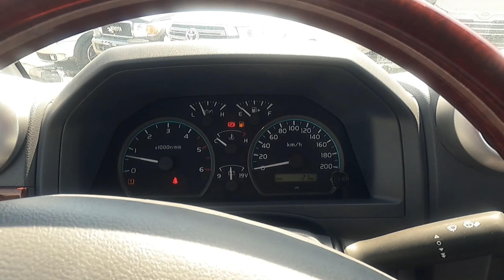2021 MODEL TOYOTA LANDCRUISER 79 PICKUP DOUBLE CABIN LIMITED V8 4.5L DIESEL MANUAL TRANSMISSION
2021 MODEL TOYOTA LANDCRUISER 79 PICKUP DOUBLE CABIN LIMITED V8 4.5L DIESEL MANUAL TRANSMISSION
Sahara Motors,Block-3,Showroom-25, Auto Market, Aweer, Dubai, United Arab Emirates.